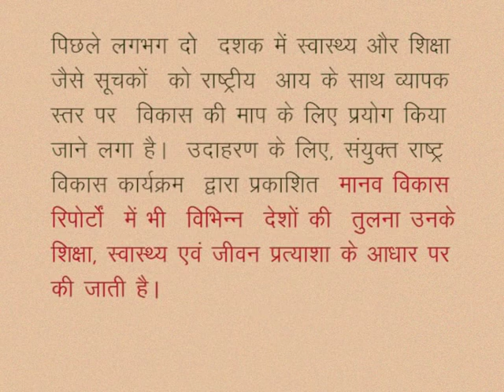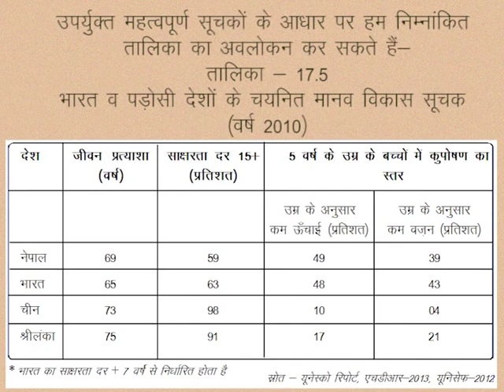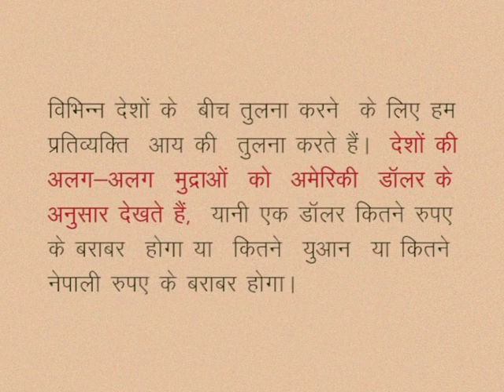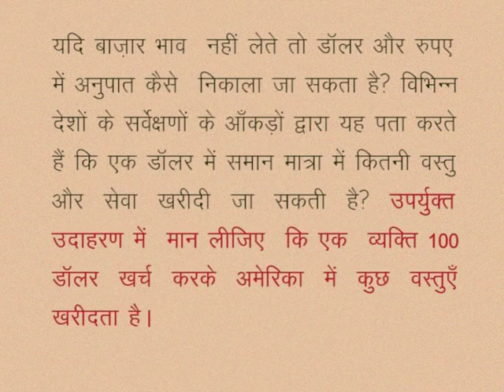CLASS 10th SOCIAL SCIENCE | CHAPTER 17 UNDERSTANDING DEVELOPMENT